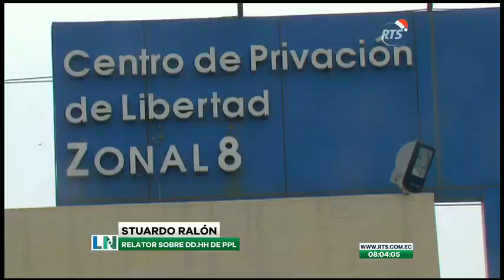Representantes de la CIDH visitan la Cárcel Regional de Guayas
Pero no ingresaron al centro penitenciario en donde se registró la última masacre

Esta comisión también visitó la Cárcel de Mujeres en Guayaquil. Esto por haber limitaciones en materia de seguridad penitenciaria.